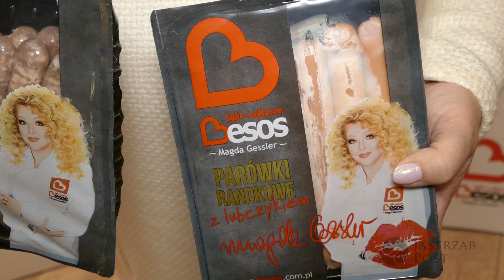Wędliny BESOS Magdy Gessler - relacja z premiery nowej marki